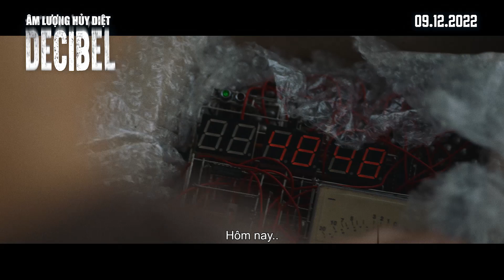DECIBEL - ÂM LƯỢNG HỦY DIỆT | CHARACTER TRAILER | KC: 09.12.2022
DECIBEL - ÂM LƯỢNG HỦY DIỆT | KC: 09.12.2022

- Đạo diễn: Hwang In-Ho
- Diễn viên: Kim Rae Won, Lee Jong Suk, Park Byung Eun, Jung Sang Hoon, Cha Eun Woo.
- Thể loại: Hành động, gay cấn
- Nội dung: Phim bom tấn hành động về khủng bố bằng bom phản ứng âm thanh được chế tạo bởi kẻ ẩn danh (Lee Jong Suk) với mục đích nhắm đến là cựu phó chỉ huy hải quân (Kim Rae Won).